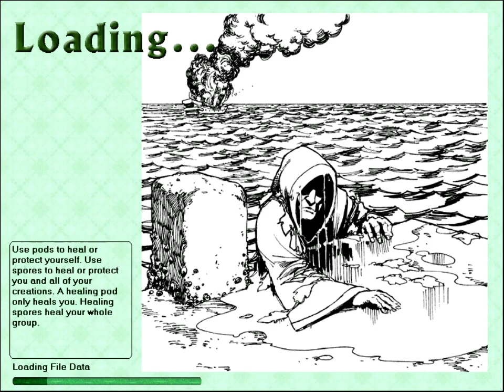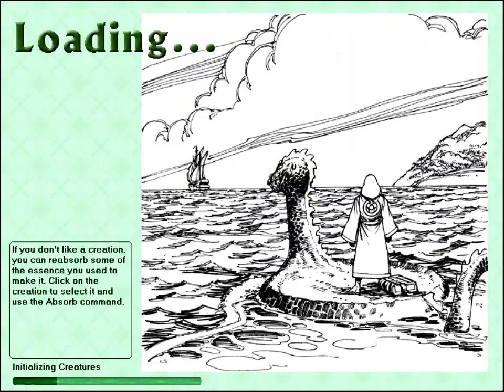LGWI - Geneforge 018 (Tombs of Shaper Kings)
They've got like 26 flavors of thahd on this damn island.